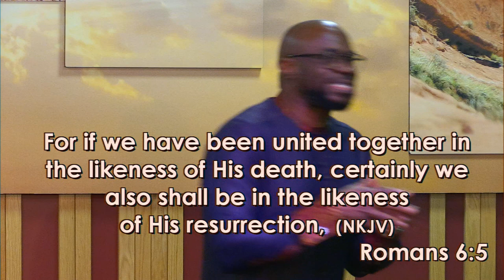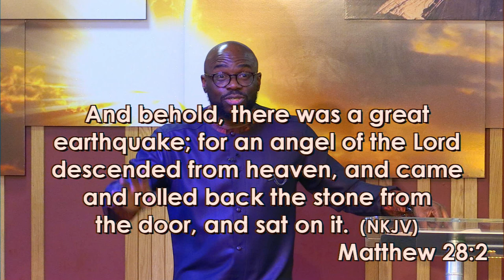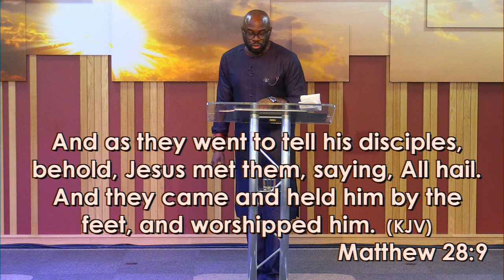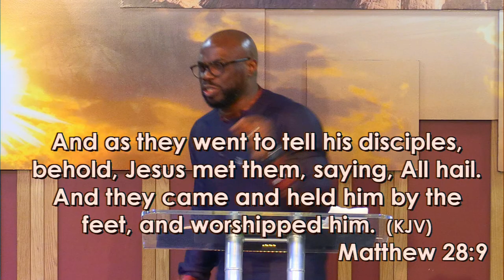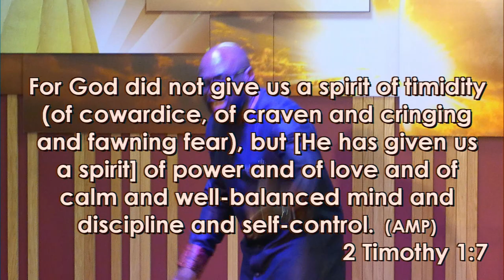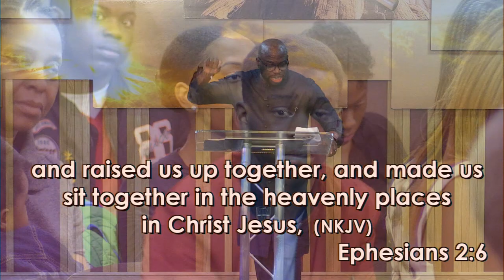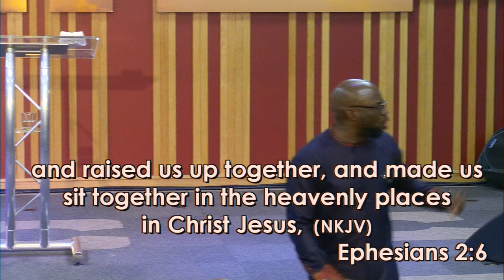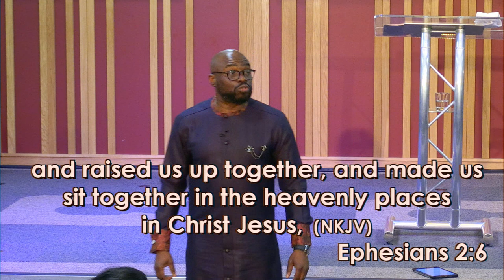01-04-18 - Rejoice | Kenny Adeshugba